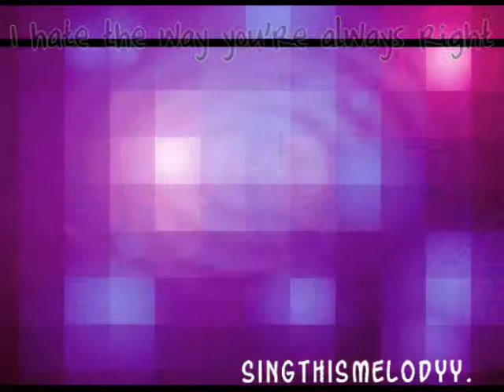[Poem] 10 things i hate about you;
:D.
idk. got insipred.
enjoy ;D.
from the movie "10 things i hate about you" :D

I suck at the MOUTHS